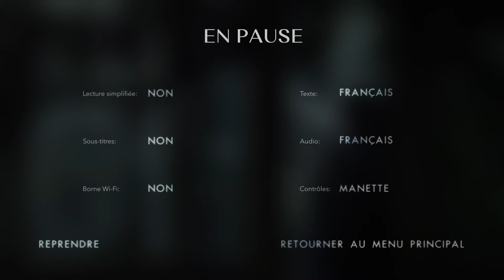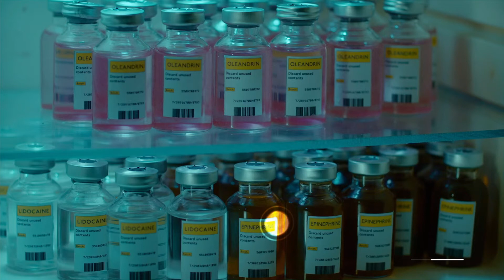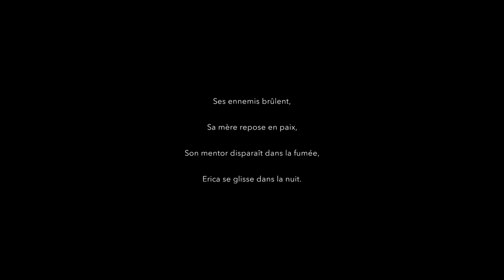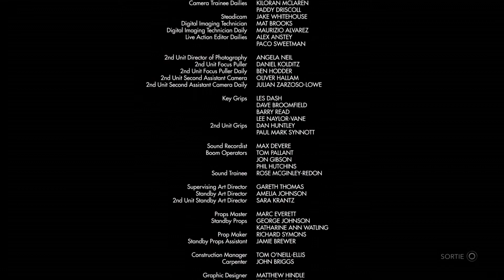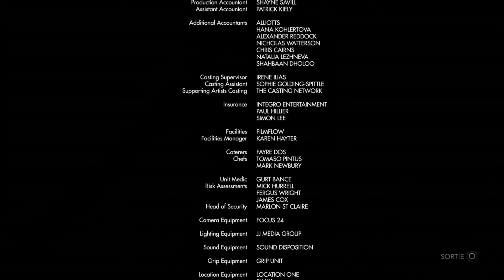ERICA : Une belle fin ! | Episode 4, FIN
Belle histoire !!

L'histoire est simple : suite à la mort tragique de son père, Erica est prise de cauchemars lui remémorant l’instant ou elle découvrit le cadavre de ce dernier. Cependant, un événement troublant va venir relancer l'affaire. Erica sera alors prise au milieu d'une enquête, où elle tentera d'apporter son aide tant bien que mal au Sergent Blake, le policier en charge de l'affaire. Elle fera alors de nombreuses découvertes sur ses parents, sur elle même, mais aussi sur les personnes qui l'entourent. Est-t-elle prise au piège dans un complot ? Une secte ? Ou alors serait-ce simplement son esprit qui lui joue des tours ? C'est ce que vous découvrirez tout au long du jeu...

==LIKEZ==

==PARTAGEZ==